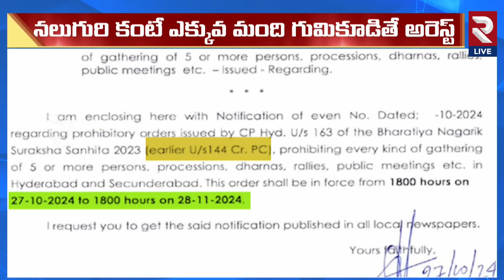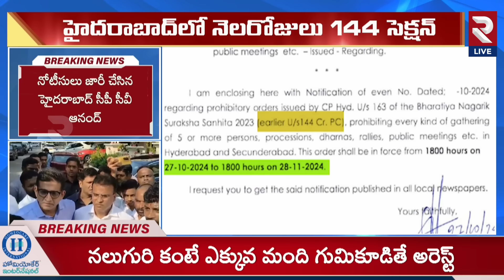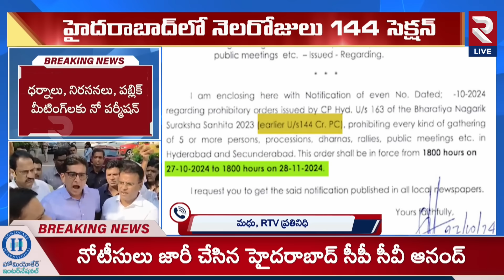పోలీసులు వార్నింగ్ కి అసలు కారణం | Hyderabad Police Alert In City | CP CV Anand | RTV Live